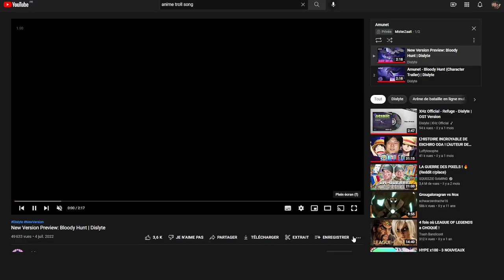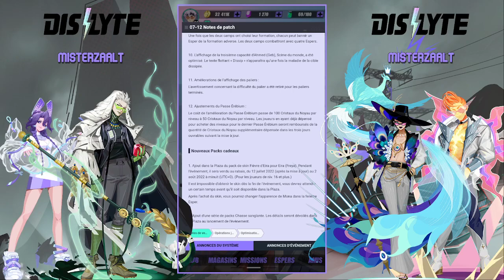3 NOUVEAUX ESPERS ! TOUT SAVOIR SUR LE PATCH NOTE | Patch Note 3.0.3 - Dislyte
Dislyte 3.0.3 New Espers

On est en live très souvent alors passe dire bonjour !

Mon Discord pour être notifié de toutes les sorties et pouvoir parler avec votre youtubeur :